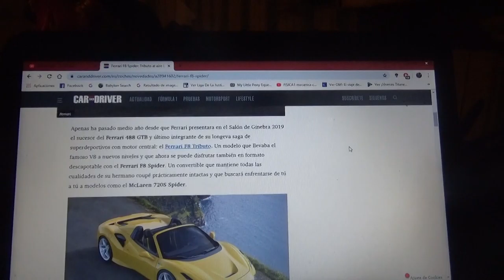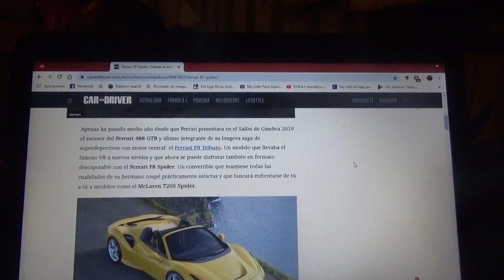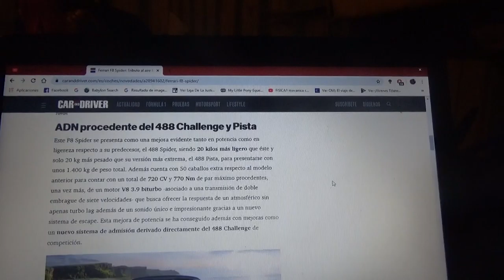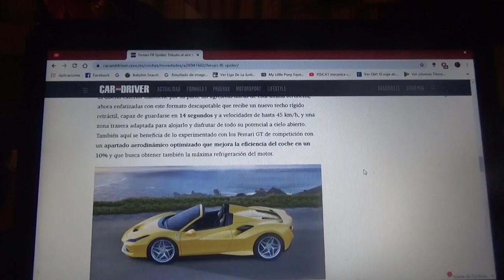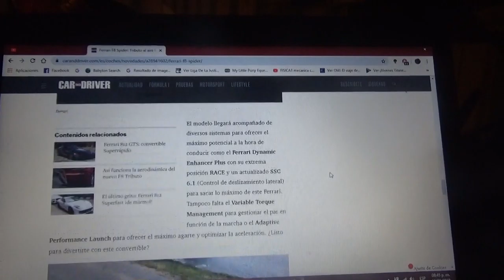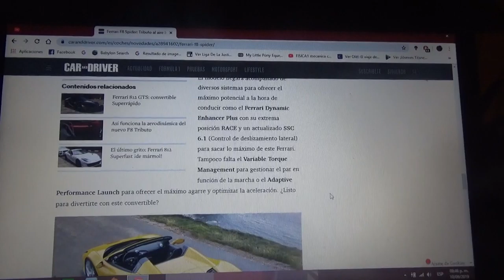Ferrari F8 Tributo información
Aquí les hablo de la nueva variante descapotable del F8 de la marca automotriz de Maranello la cual ya se presentó en la nueva edición 2019 del Salón del Automóvil de Frankfurt